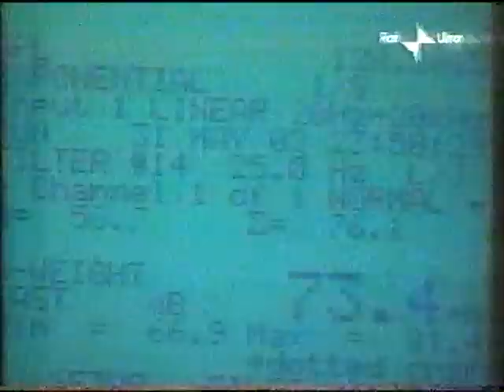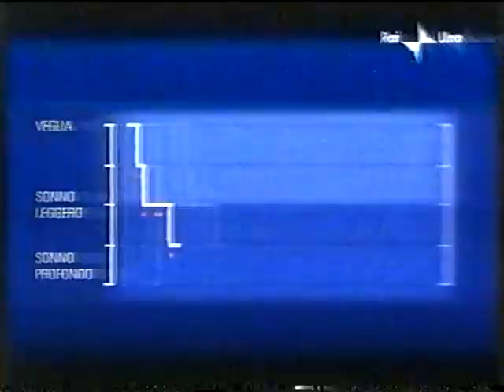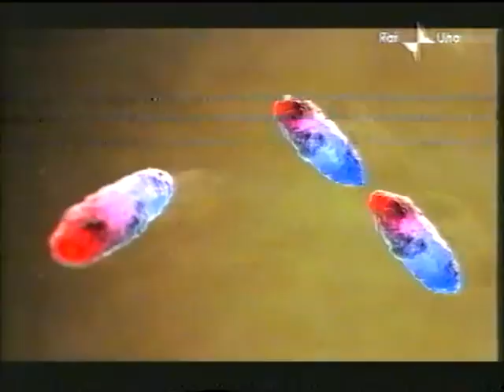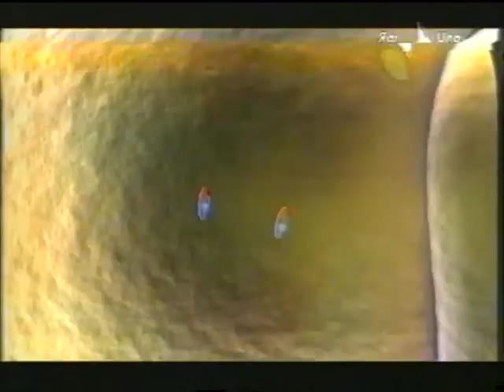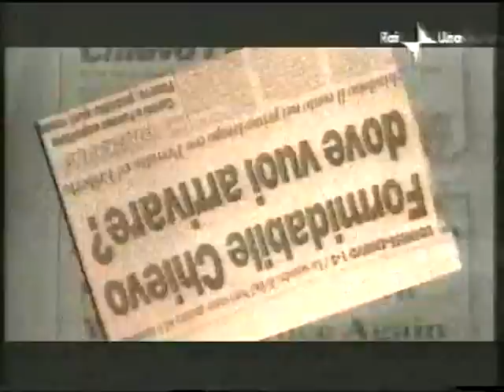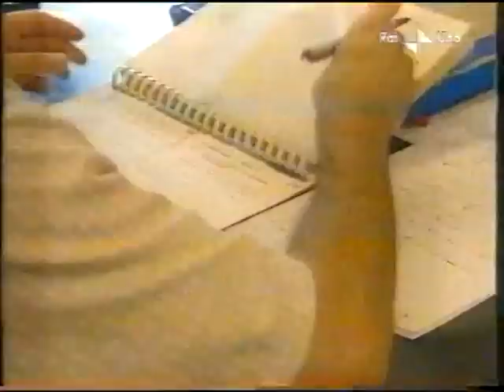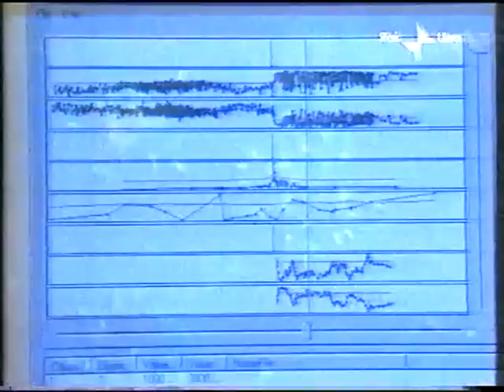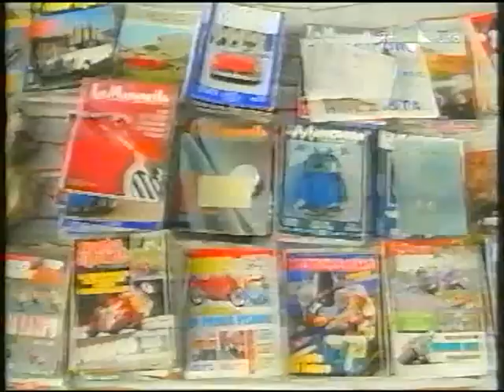SuperQuark: Tempeste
- Che rischi corre la salute di chi non riesce a dormire per gli schiamazzi dei nottambuli?
- NATURA Un uragano: una potenza e distruttiva. Come affrontano questa catastrofe piante e animali?
- Mal di pancia: la battaglia silenziosa. Che cosa ci accade durante una tossinfezione.
- In Cina, a Xian, è stato scoperto un altro esercito di terracotta, ma questo è in miniatura.
- COME SI FA? Aggressività, velocità, sincronia ed equilibrio: questi i segreti del mister del Chievo, Luigi Delneri.
- APPRENDIMENTO Cosa farai da grande? Perché scegliere di diventare uno scienziato.
- MUSICA Una musica vecchia più di quattro miliardi di anni, e a suonarla sono le rocce.
- SCIENZA IN CUCINA Le mandorle: un alimento prezioso da non far mai mancare sulle nostre tavole.